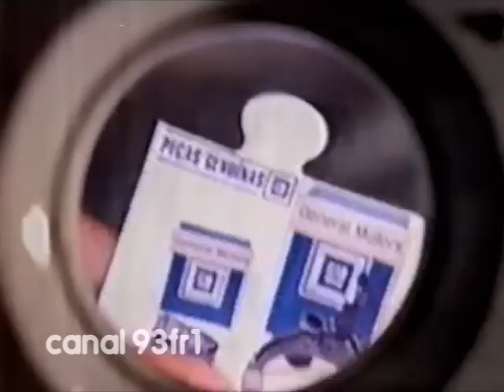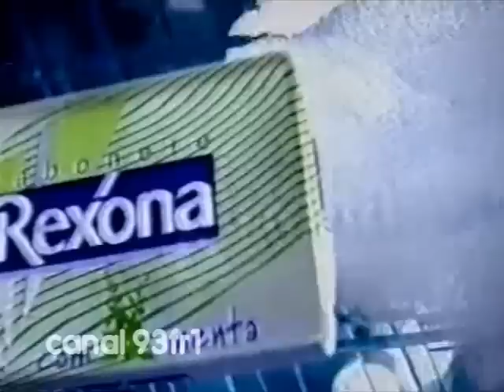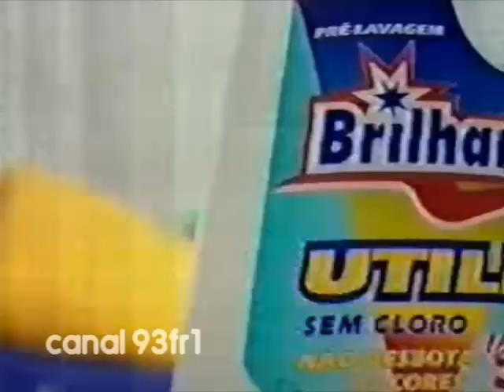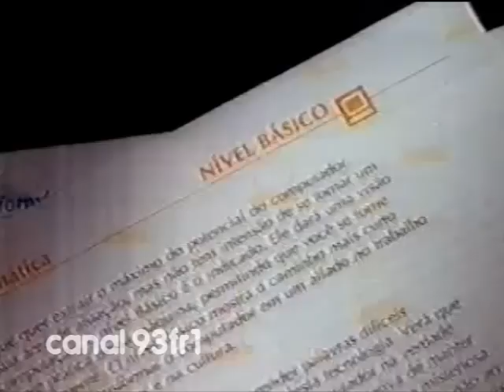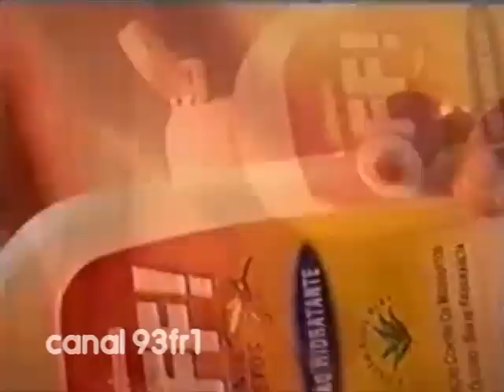Intervalo Você Decide 27/11/1996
Intervalo de uma edição do programa Você Decide exibido em 27/11/1996.